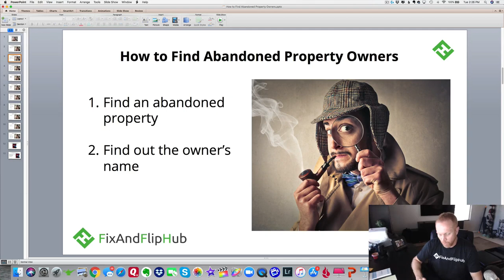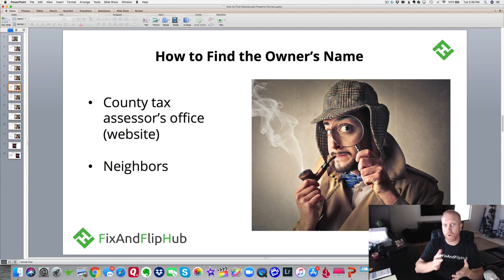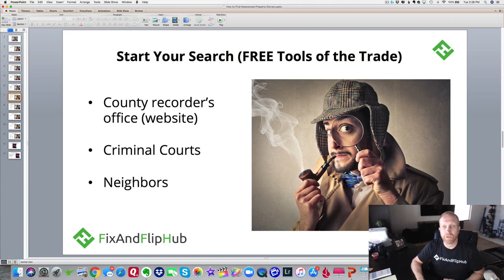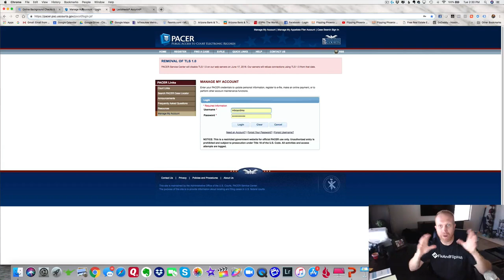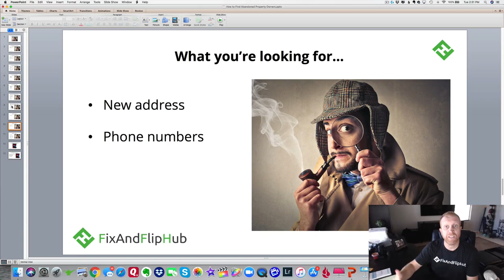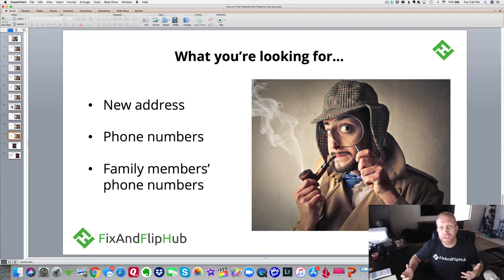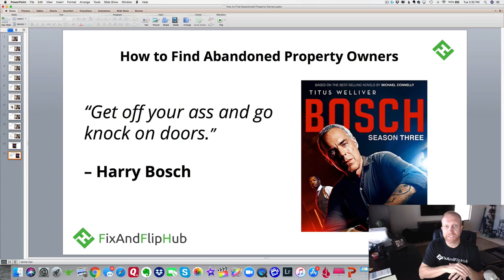How to Find Abandoned Property Owners in Your Real Estate Market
You know that abandoned house down the street?

The homeowner wants to sell it at a deep discount to someone.

And that someone could be you.

If only you knew how to find that homeowner...

In this video, Marty Boardman of Fix and Flip Hub explains, step-by-step, how to find abandoned property owners in your real estate market.

If you'd like to learn more about fixing and flipping houses, and how to build an automated business, check out our free webinar by clicking below: